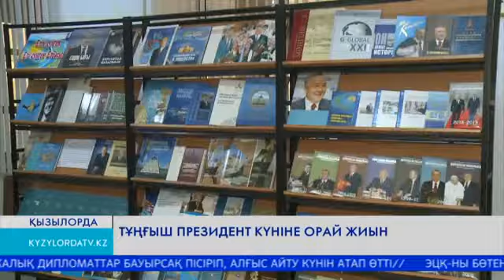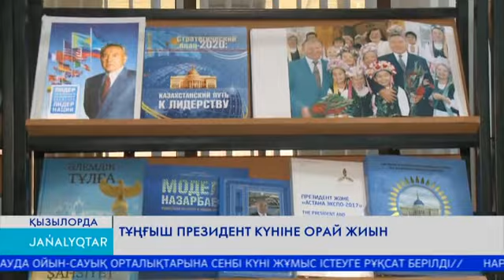ТҰҢҒЫШ ПРЕЗИДЕНТ КҮНІНЕ ОРАЙ ЖИЫН